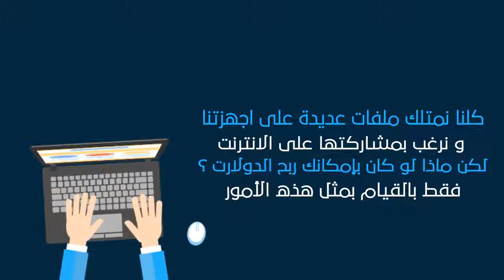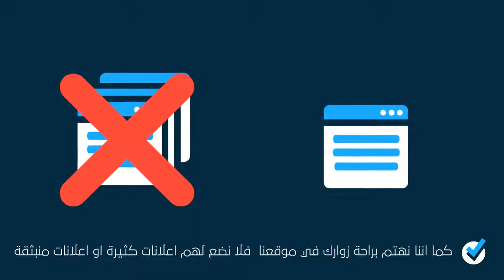الربح من رفع الملفات up4ever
في هذا الفيديو نستعرض عليكم اهم مميزات موقع up4ever
ماهو موقع up4ever ؟
هو موقع لرفع الملفات, وفضلا عن كونه مجاني يدفع لك مقابل ذلك ! نعم يمكنك جني الارباح عن طريق رفع الملفات ونشرها !
تصل ارباحك 7$ على كل 1000 تحميلة ! مع الحد الادنى المنخفض المقدر ب 1$
يمكنك سحب ارباحك على مختلف البنوك الالكترونية : الباي بال - بايزا - سكريل - ويب موني - بريفكت موني - بايونير - البتكوين - نتلر .
وكذلك يتم دعم التحويل المالية في البلدان العربية : CCP - الدفع عبر الجوال في تونس والمغرب والجزائر ومصر , بنوك محلية .
كما يمكنك شراء منتجات انطلاقا من رصيد حسابك في الموقع !
وبما اننا نهتم براحة زوارنا الاعزاء, لا يتم وضع اي اعلانات منبثقة او اعلانات كثيرة. ماذا تنتضر ؟